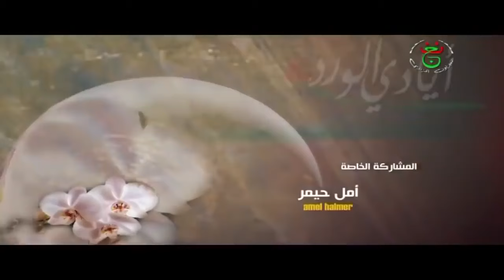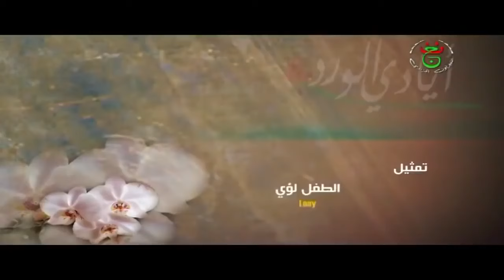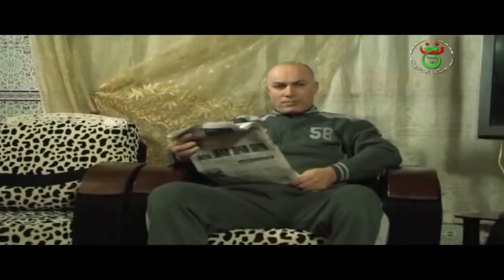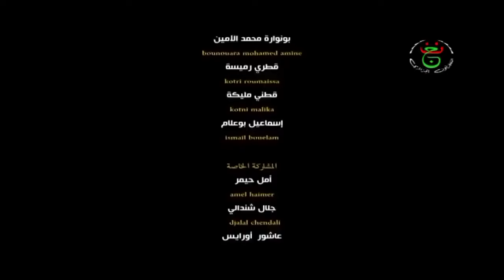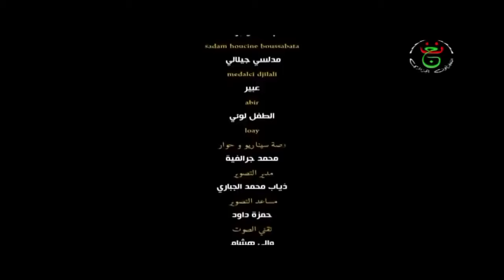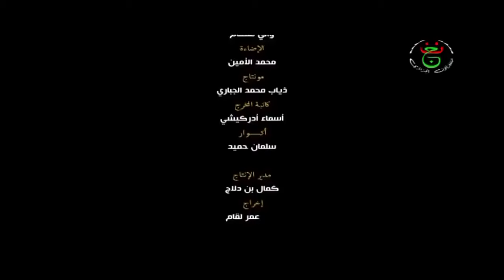الفيلم الجزائري أيادي الورد | Le Film Algérien Les Mains Des Fleurs